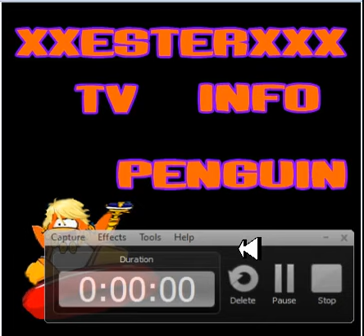mi nuevo intro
bueno no esta tan bien pero me eh estado dado cuenta que me estan robando mis videos asi que lo quice hacer